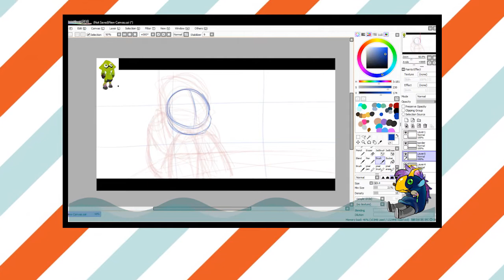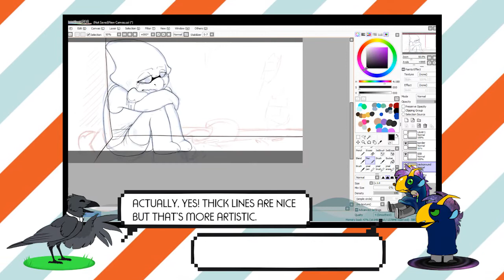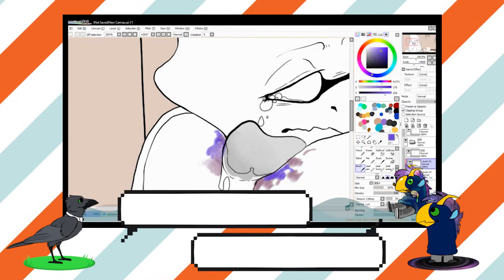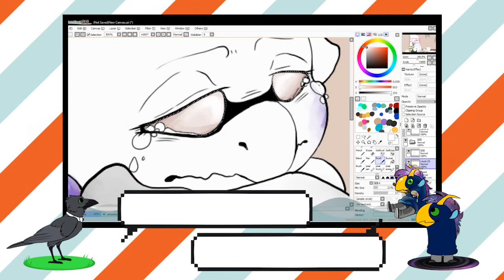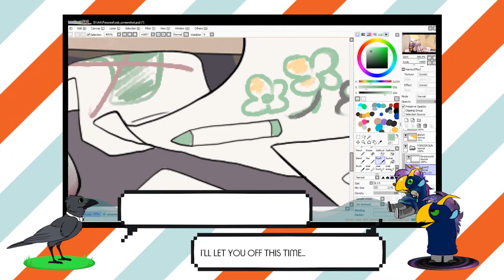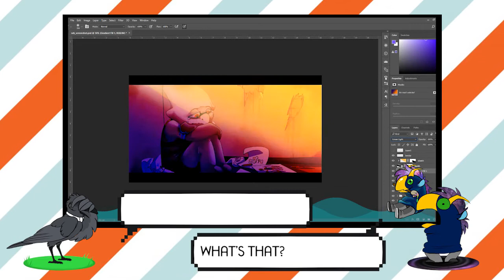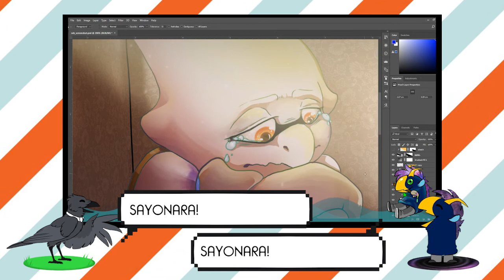Doodle Den- Lil' Seb (SPEEDPAINT)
A new serious I'll hopefully be able to work on a bit more! I always wanted to make educational videos than to just have speedpaints ya know? And since I'm voice shy why not give Shu and Wob a voice to speak and argue with each other?

Doodle Den is a small video series where a young crow and a loud mouth sock will walk you through a process of art while at the same time give useful tips on how to manage certain areas of art.

Wobble off~